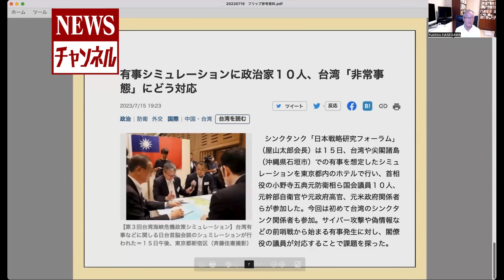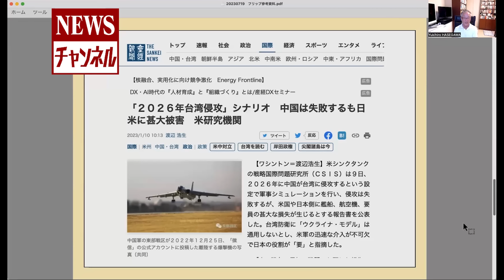【中国 台湾侵攻 リアルシナリオ】『その時 米国はどう動くか』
7/19(水)長谷川幸洋と高橋洋一のNEWSチャンネル 327

【2023/7/19(水)内容】
◎ 台湾有事シミュレーション、本当に地に足ついているのか？
・国会議員や有識者らで開催された台湾有事シミレーション
・とても大事なこと大いに実践はOK
・さらに大切なことは現実的なシナリオなのかどうか
・中国人民解放軍が全面侵攻するシナリオの具体性は？
・台湾情勢とウクライナ情勢の基本的比較
・仮に台湾側・日本側が敗北したらどうなるか→後日、ニコ生でやります。

★長谷川幸洋 Tonight」ニコニコチャンネルでスタートしました。
月額880円／週1回不定期放送です。入会は下記URL
より、皆様のご参加お待ちしております。

水曜日、金曜日を中心に不定期配信

1953年千葉県生まれ。慶応義塾大学経済学部卒。ジョンズホプキンス大学高等国際問題研究大学院（SAIS)で国際公共政策修士（MIPP）。77年に中日新聞社に入社し東京本社（東京新聞）経済部、ブリュッセル支局長、論説副主幹などを経て2018年3月末に退社。ジャーナリストとして活動中。
06～09年に政府税制調査会委員、05～08年に財政制度等審議会臨時委員、13～16年に大阪市人事監察委員会部会長など。
07～15年に日本記者クラブ企画委員、13～16年に規制改革会議委員、16～19年規制改革推進会議委員など多数の公職を務める。

最新刊に、「世界はもう中国を許さない!」（宝島社、遠藤誉氏・ムカイ ダイス氏などと共にインタビュー掲載）

近著に「どうする!?感染爆発!! 日本はワクチン戦略を確立せよ! 」（ビジネス社、森下竜一大阪大学大学院寄附講座教授との対談）趣味はスキー。SAJスキー指導員の資格を持つ。

1955年、東京生まれ。80年、大蔵省（現財務省）入省、理財局資金企画室長、内閣参事官など歴任。小泉内閣、安倍内閣では「改革の司令塔」として活躍。07年には財務省が隠す「埋蔵金」を公表、08年に山本七平賞受賞。政策シンクタンク「政策工房」会長、嘉悦大学教授。